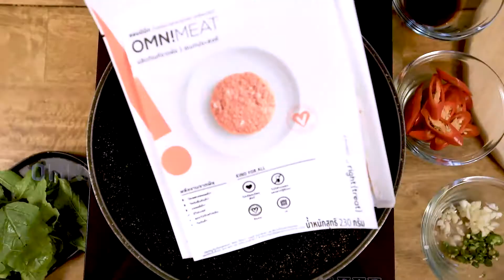ผัดกะเพรา ออมนิมีท Pad Krapow OmniMeat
รอกันอยู่ใช่มั้ยคะกับเมนูที่สามของเรา  เมนูนี้ เวลาเราไปร้านอาหารตามสั่งก็มักจะสั่งกันอยู่บ่อยๆ
แต่ไม่ใช่เมนูสิ้นคิดปกติ นั้นก็คือ ... ผัดกะเพรา ออมนิมีท !

ออมนิมีท 100 กรัม // ข้าวหอมมะลิ 1 ถ้วย // กระเทียมสับละเอียด 1 ช้อนโต๊ะ // พริกสับละเอียด 1 ช้อนโต๊ะ // พริกแดงซอย 1 ช้อนโต๊ะ // ซีอิ๊วดำ 1 ช้อนโต๊ะ // ซีอิ๊วขาว 2 ช้อนโต๊ะ // ใบกะเพรา 1 ถ้วย // น้ำมัน 1 ช้อนโต๊ะ // แตงกวาหั่น ตามความเหมาะสม

The long-standing and most ordered classic Thai dish. A Pad Krapow -- in this example, holy basil with mince, on jasmine rice, a national dish of Thailand ... ᴘᴀᴅ ᴋʀᴀᴘᴏᴡ ᴏᴍɴɪᴍᴇᴀᴛ!

Ingredients
100g OmniMeat // 1 cup jasmine rice // 1 tbsp chopped garlic // 1 tbsp finely chopped red chili // 1 tbsp chopped chili // 1 tbsp black soy sauce // 2 tbsp soy sauce // 1 cup holy basil leaves // 1 tbsp cooking oil // sliced cucumber